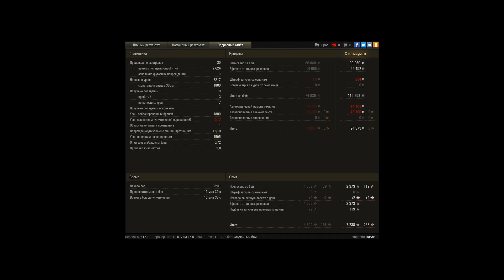Объект 907, Эль-Халлуф, Стандартный бой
Игрок: I0PAH